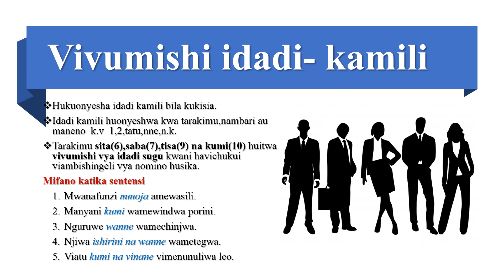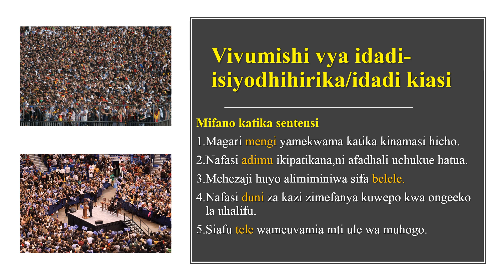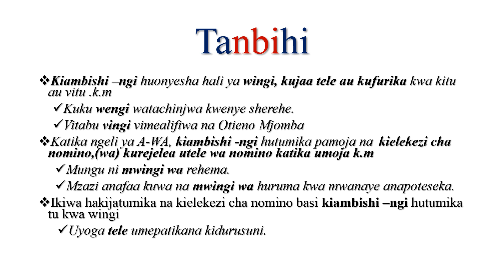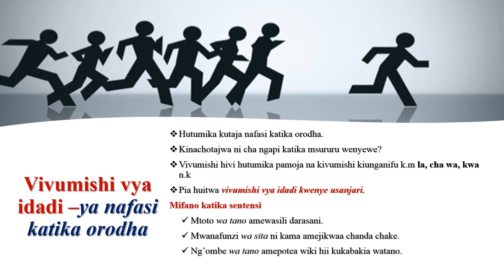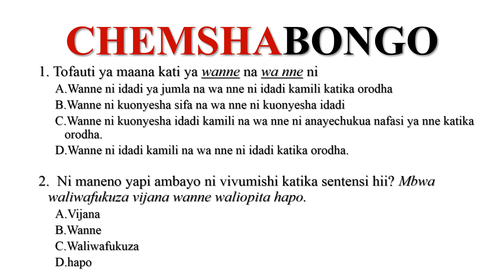Vivumishi vya Idadi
Tofauti kati ya wa tatu na watatu ni gani? Fuatilia hadi tamati ili kupata kujua aina za vivumishi vya idadi.